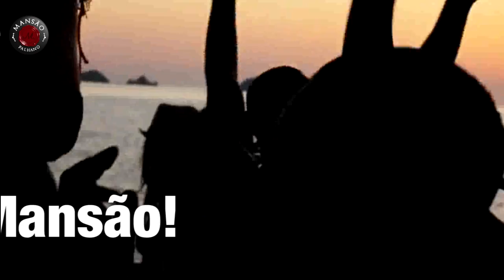Spot 21 12 Brasil Loves Ibiza Pablo Palumbo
Todo o clima de Ibiza desembarca dia 21 de Dezembro na Mansão Palhano.